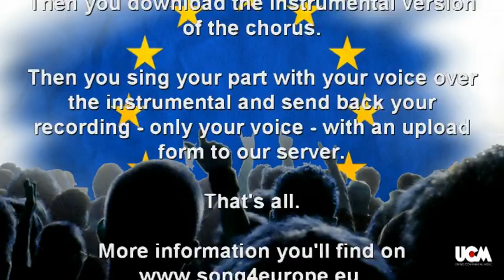Sing 4 Europe! Be one of the biggest European choir ever. OPEN HEARTS needs your voice!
All information about to be a part of the biggest European choir ever you'll find